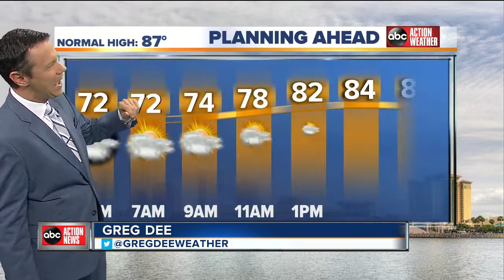ABC Action News Latest Headlines | May 15, 4am